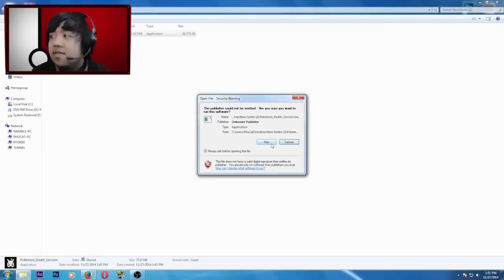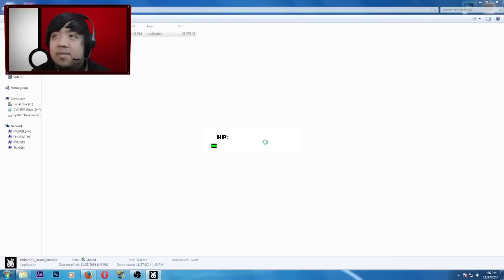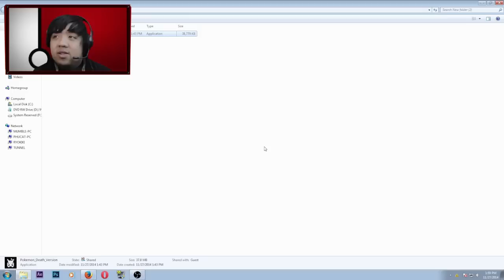Pokemon Death Version | Pikacreep!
Finally a horror version of Pokemon! Oh wait, it's too short for any actual horror expectations. Eh whatever.